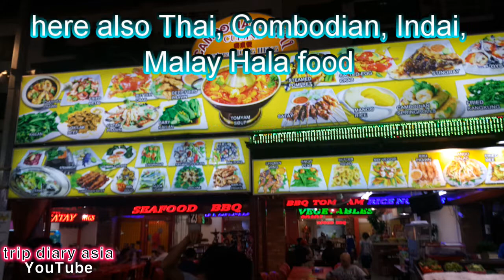쿠알라룸푸르 여행, 최대 나이트마켓 야시장, 먹자골목, 잘란알로 Jalan Alor night maket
말레이시아 호켓 음식과 태국, 베트남, 캄보디아 다양하게 즐길 수 있는 쿠알라룸푸르 야시장, 나이트 마켓, 먹자 골목 입니다.  쿠알라룸푸르 여행하시면, 반드시 가는 곳, 잘란알로. Jalan Alor is most famous night market food court in Malaysia